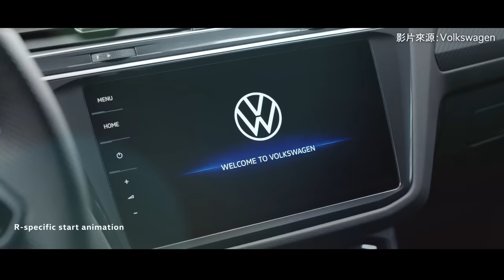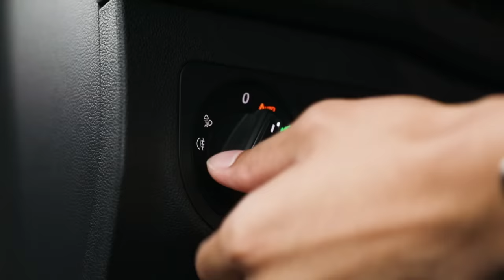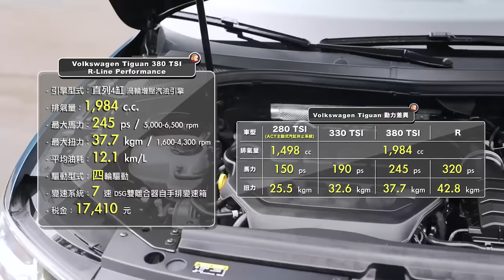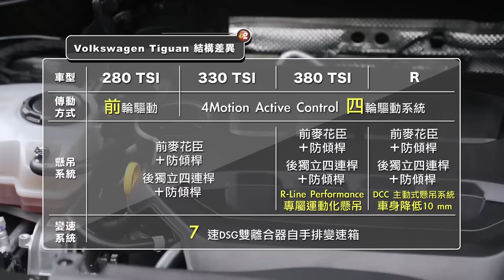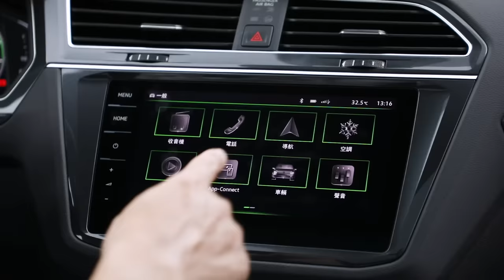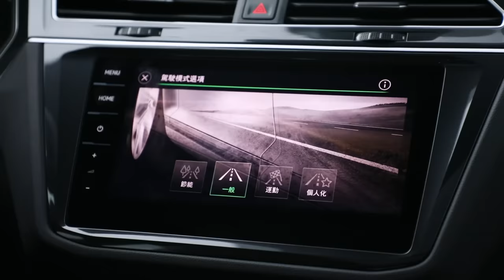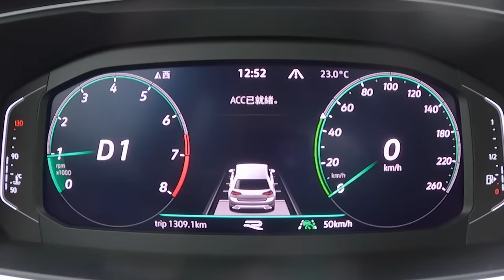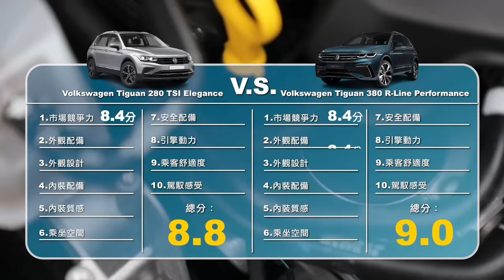「R」氣勢依舊不減！讓嘉偉哥來教你如何選配｜Volkswagen The Tiguan 380 TSI R-Line Performance 新車試駕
本次試駕的車款為Volkswagen Tiguan 380 TSI R-Line Performance，Volkswagen Tiguan 在全球銷售多台，除了常據歐洲銷售排行榜冠軍之外，更為國內暢銷的德系休旅車，外觀的部分，除了最入門需要接單生產的280 TSI Life以外，在其他的版本都搭載了IQ.Light智慧燈組，有多模式的照明技術且光型可依據環境、車速、駕駛模式、轉向角度進行智慧變化。在 380 TSI R-Line Performance 的部分搭配了Black Style黑色外觀套件，以及具備了 380 TSI R-Line Performance 專屬前保桿、專屬後下擾流以及外觀。

在內裝部分 Volkswagen Tiguan 380 TSI R-Line Performance 標配10.25 吋全邏輯數位化儀表、9.2 吋多媒體鏡面觸控主機、觸控式三區電子恆溫空調、App-Connect 多媒體手機鏡射（含Android Auto與 無線 Apple CarPlay），同時擁有運動型真皮座椅附駕駛座多向電動調整，與雙前座加熱功能。其中380 TSI R-Line Performance更擁有全景式電動玻璃天窗、功率480瓦Harman Kardon 環繞音響系統配有10支高傳真揚聲器。

Volkswagen Tiguan 380 TSI R-Line Performance 標配 IQ.LIGHT 智慧燈組LED Matrix 矩陣式頭燈，其具備多模式照明技術且光型依據車外環境、車速、駕駛模式及轉向角度進行智慧變化，同時搭配IQ.DRIVE智能駕駛輔助系統，包含全速域 ACC主動式固定車距巡航系統、Front Assist 車前碰撞預警系統、前方行人監控系統、車側盲點警示系統等、車道維持及偏移警示系統、主動式車道修正輔助系統、主動乘員防護系統、RTA後方橫向車流警示系統 、Emergency Assist 緊急待援輔助系統和Area View 360 度環景顯示等。

音樂來源：

Lost Identities x Rob Roth - For Me
City Nights – Roa
Gone in a Flash – Broke in Summer
LiQWYD - Coral
Sleepy Day – Another Kid